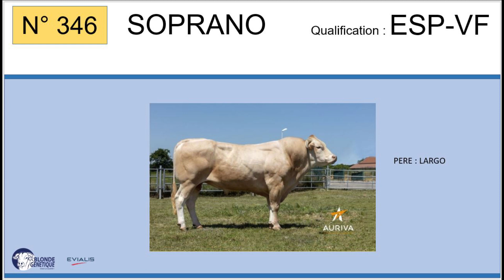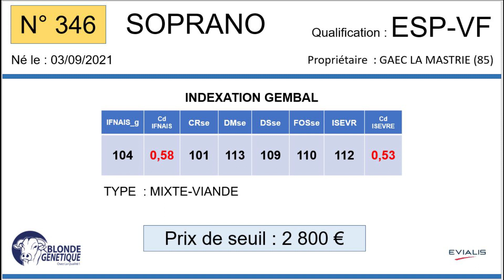SR346 - SOPRANO - ESP-VF